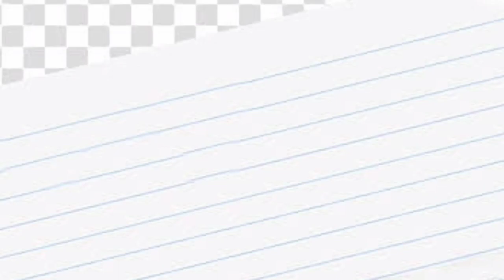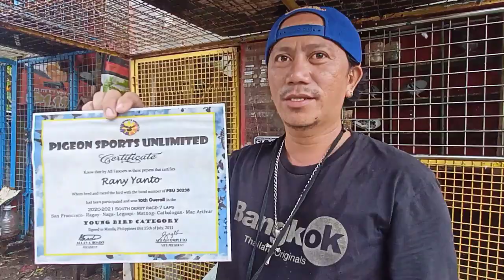ACHIEVEMENTS NI RANY YANTO AT NAI KWENTO SI MS. SUPER 415 AT SI ALAS PRANING AT MAY PA TIPS PA 🤩🔥💯